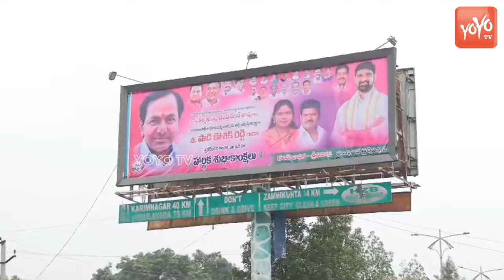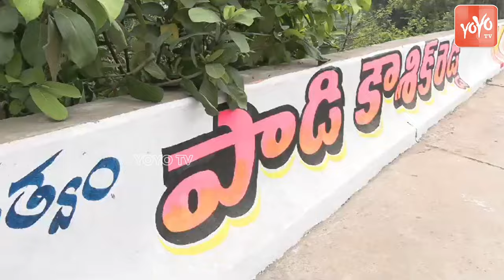MLC Padi Kaushik Reddy Craze In Huzurabad | Kaushik Reddy Padayatra | Etela Rajender Vs KCR |YOYO TV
BRS MLC Padi Kaushik Reddy Craze In Huzurabad Constituency | Kaushik Reddy Padayatra | Etela Rajender Vs CM KCR | YOYO TV Channel